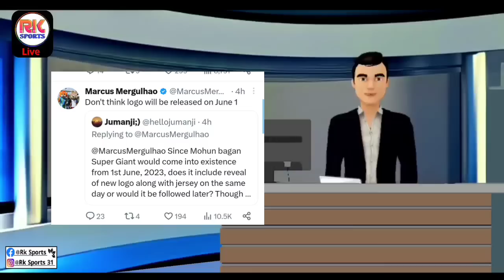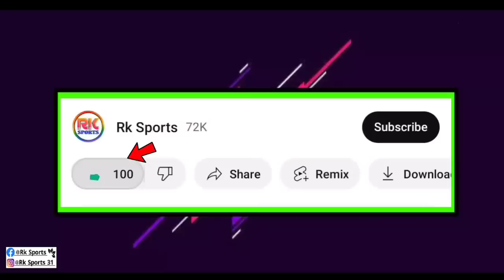🚨 ISL এর এই চ্যাম্পিয়ন দলে যোগ দিচ্ছে Slavko Damjanovic 🤯 Mohun Bagan কে নিয়ে অবাক করা খবর দিলো